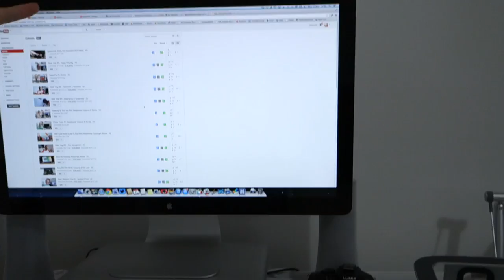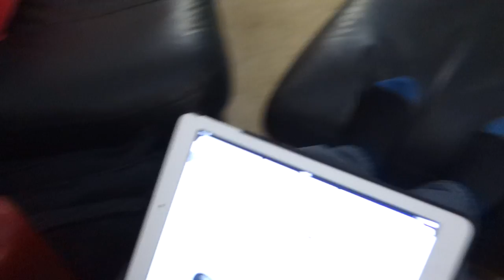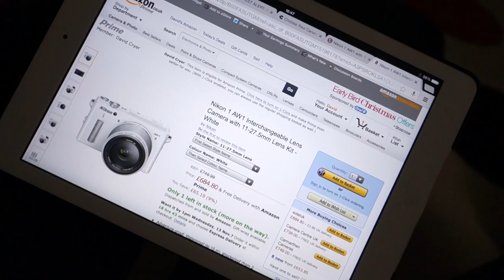Geek Vlog #26 - Don't Buy the Camera